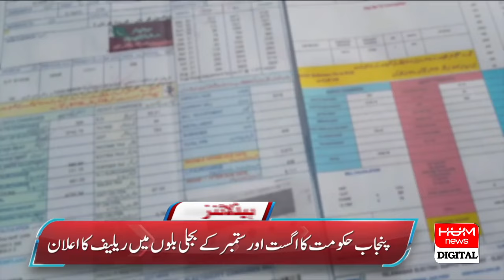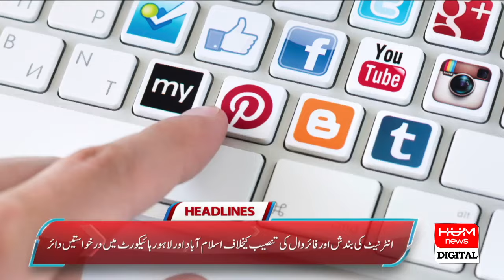Big reduction in electricity price | Hum News Headlines 6 PM